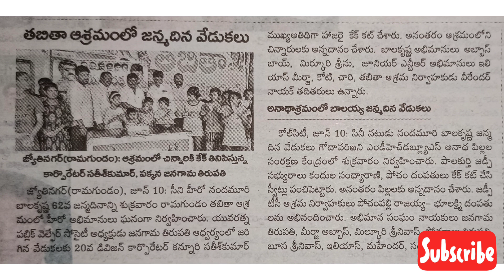బాలకృష్ణ గారి 62వ,జన్మదినం సందర్భంగా గోదావరిఖనిలో అన్నదానం @YUVA.RATHNAVIBES 9440129103